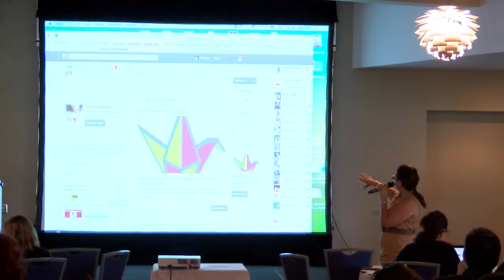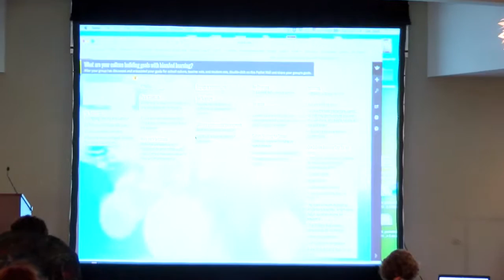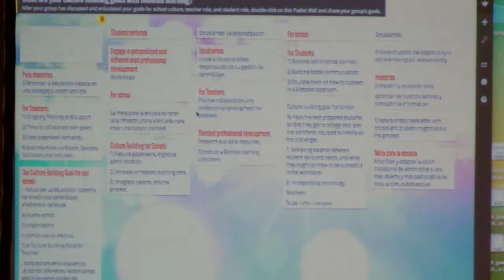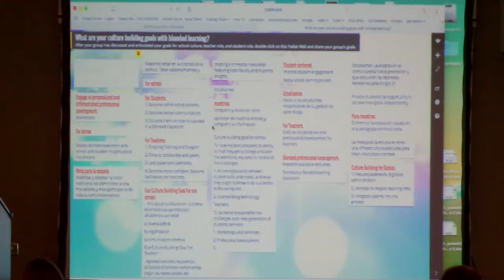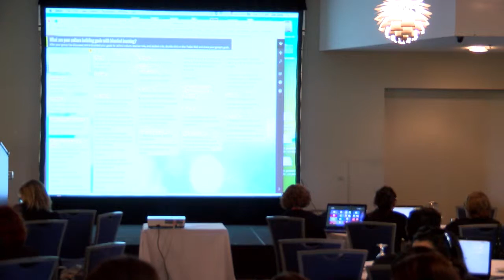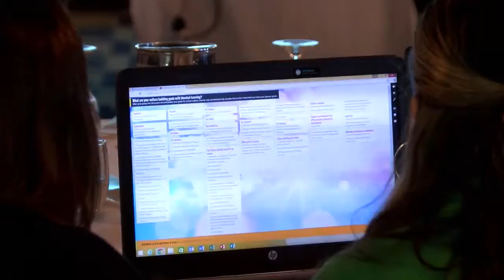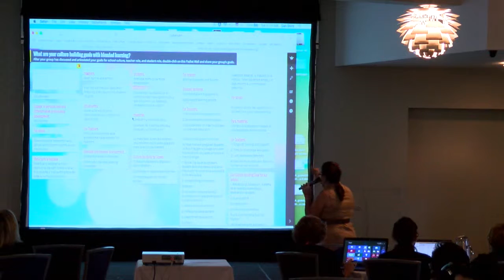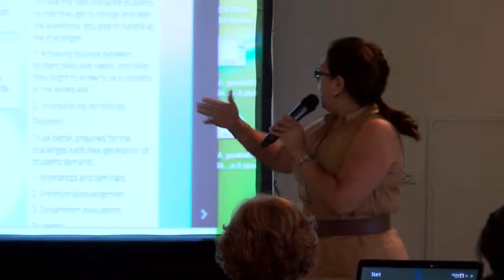BL Immersion Week Building Our Blended Learning Culture Part 1